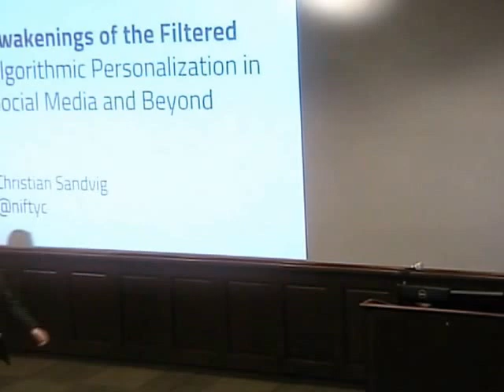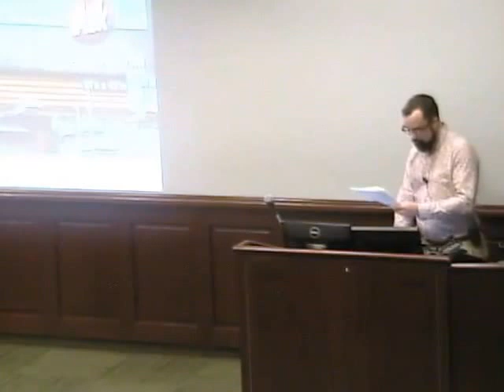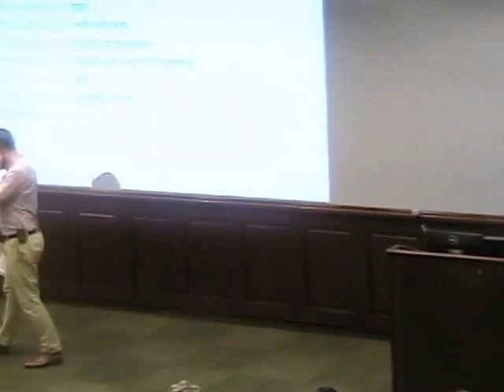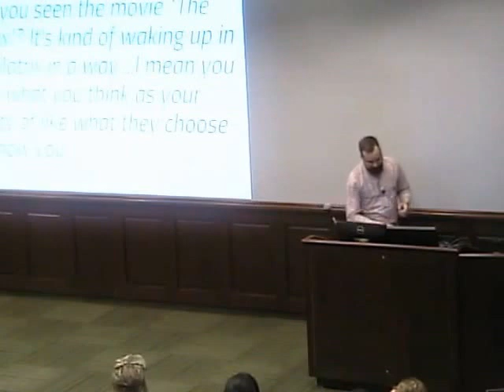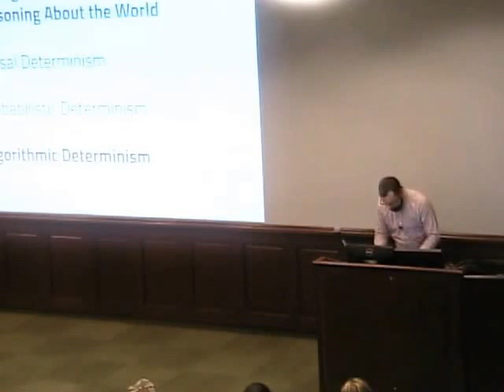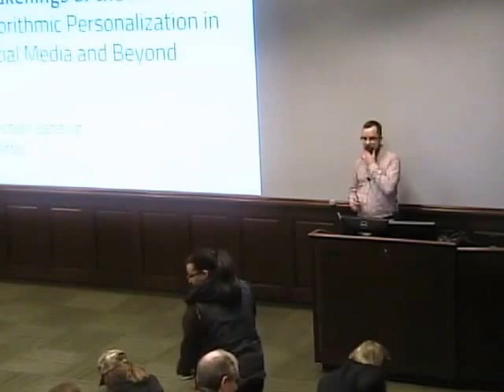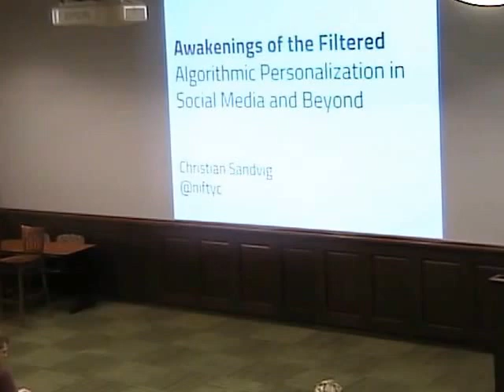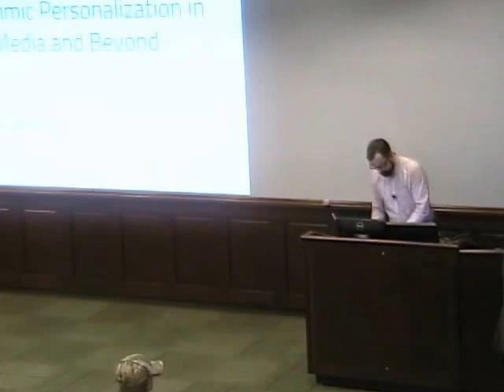"The Awakenings of the Filtered"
A free public lecture by Christian Sandvig, an associate professor at the University of Michigan.